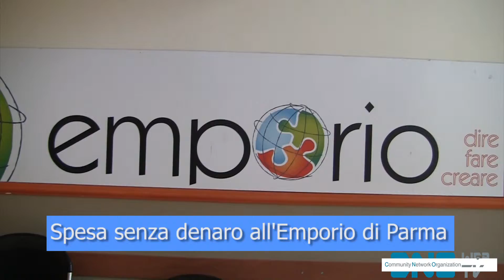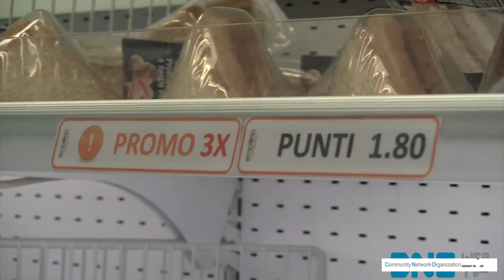Spesa senza denaro all'Emporio di Parma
CNO-Webtv all'Emporio di Parma dove è possibile effettuare una spesa solidale senza denaro